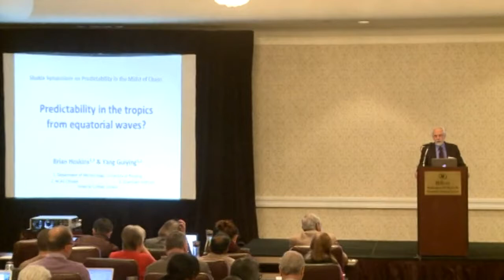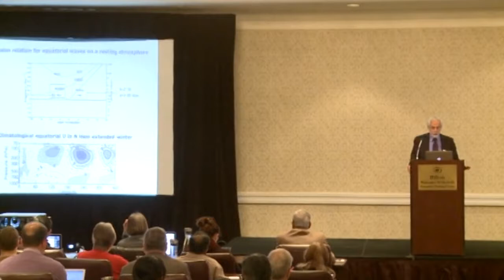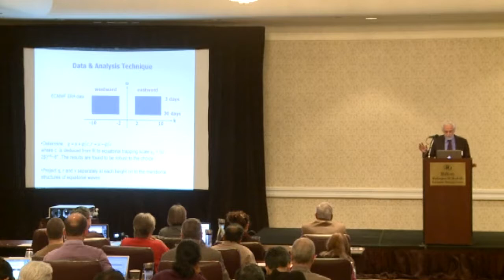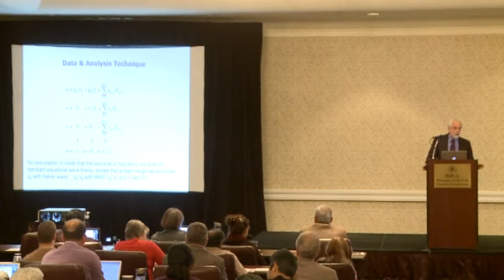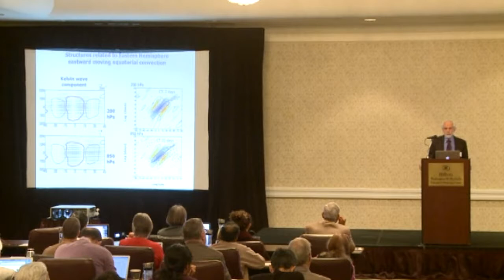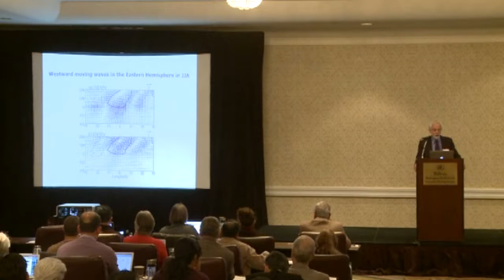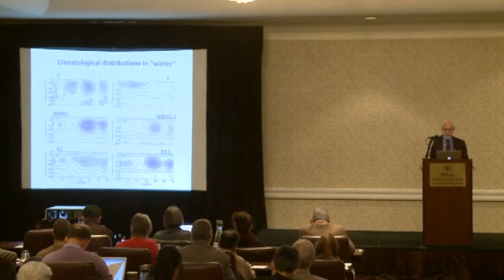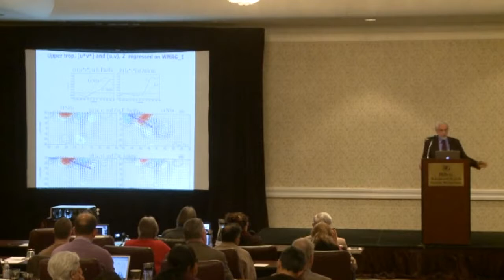Shukla Symposion on Predictability in the Midst of Chaos - Sir Brian Hoskins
Lecture delivered by Sir Brian Hoskins at the Shukla Symposium on Predictability in the Midst of Chaos (April 23-24, 2015).